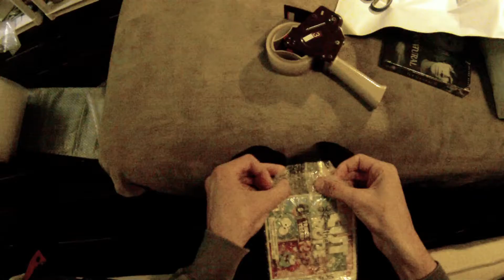🇨🇦 Canada Post POV Packing & Shipping 📦 Cut The Rope: Triple Threat Nintendo 3DS Game 💰eBay.ca Sales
Hey everybody! This is my POV video series of packing and shipping my sales from eBay.ca and shipping them through Canada Post. Hope you enjoy!